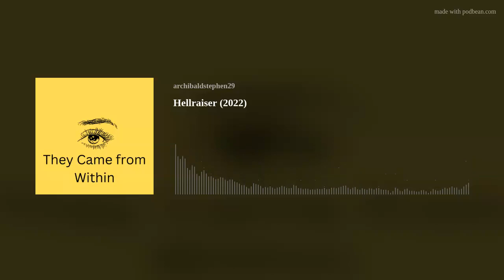Hellraiser (2022)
(Audio Podcast Review) (12 mins.)  Raising hell again. The regeneration of Pinhead.